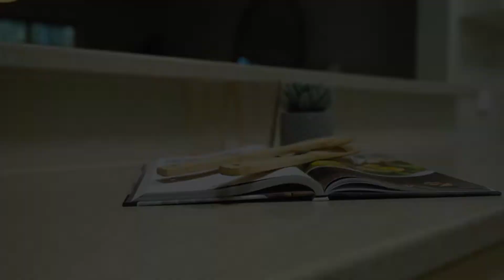Charmed Living with Potential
A quiet leafy position in a tree-lined street forms an enviable backdrop for this superb family home - combining an elevated position on an 812sqm corner allotment with a coveted lifestyle location in a renowned family-friendly area.